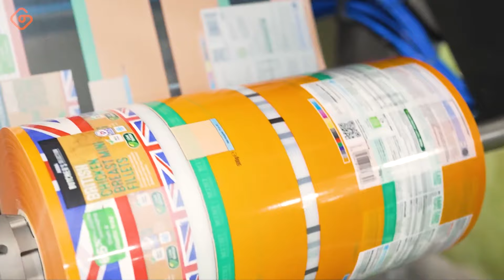Modern Food Technology Processing Machines That Are At Another Level ▶25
109. Modern Food Technology Processing Machines have transformed the processing of monkey meat, providing innovative solutions for efficiency and quality in meat production. These state-of-the-art machines are equipped with advanced cutting, slicing, and packaging capabilities, ensuring precision and consistency in every step of the process. By utilizing cutting-edge technology, these machines can handle the unique characteristics of monkey meat, optimizing yield and minimizing waste. Furthermore, they adhere to stringent food safety standards, ensuring that the processed monkey meat meets the highest quality and hygiene requirements. With their automated features and advanced control systems, Modern Food Technology Processing Machines streamline the production of monkey meat, meeting the demands of consumers while maintaining the highest standards of quality and safety.

This Video researched by: Laurel Cassin
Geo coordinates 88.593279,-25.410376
Mother's maiden name: Adams
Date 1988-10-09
Age 35 years old